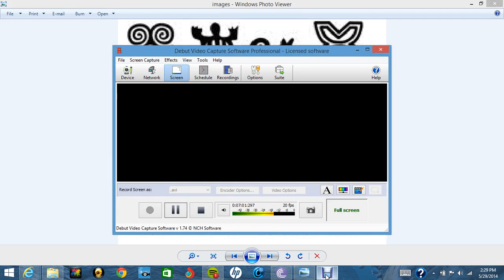black culture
define african history